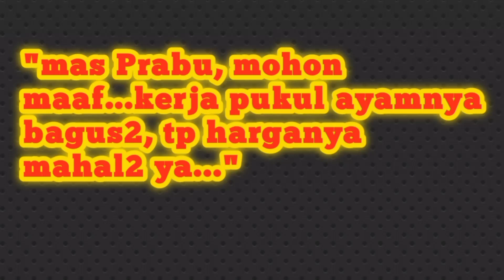🔴 Jawab Pertanyaan Sedulur Sehobi #7